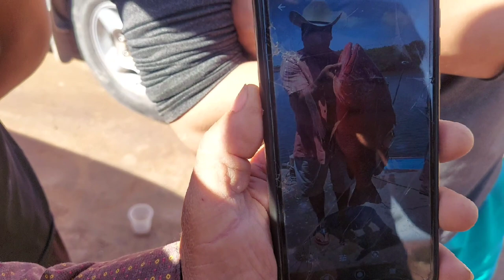POR PRIMERA VEZ EN LA PLAYA COLORADA!!CAMARONES,LIZAS,PARGOS🐟🔥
por primera vez en la playa colorada sacamos un poco de camarón,lizas y pargos!!🐟🔥